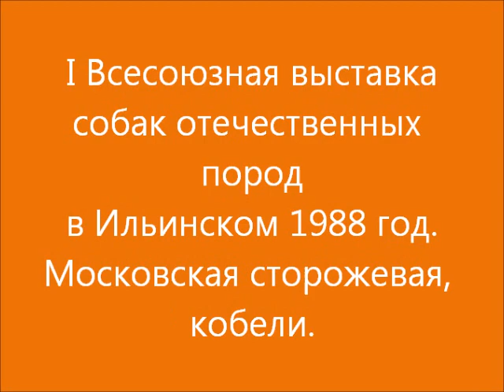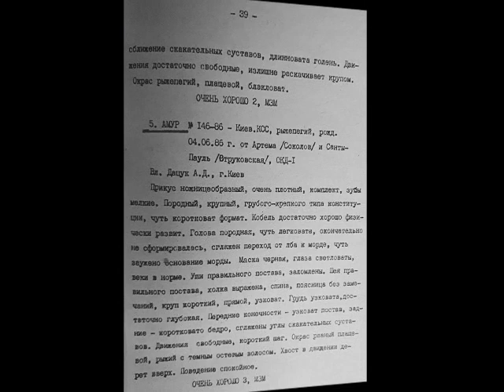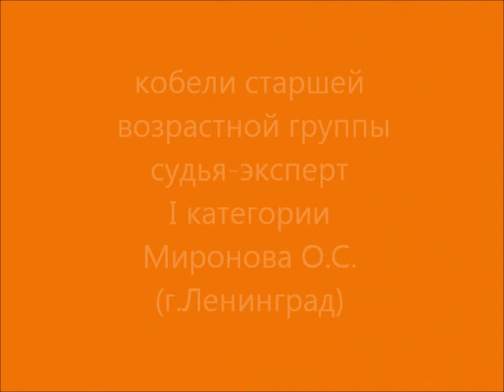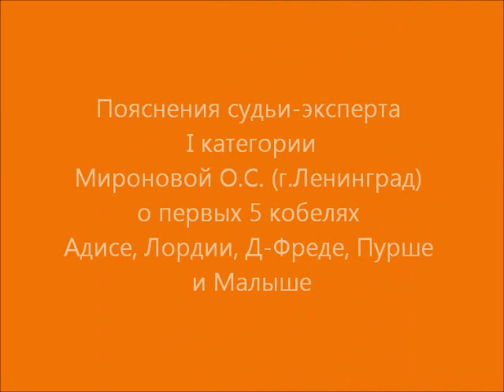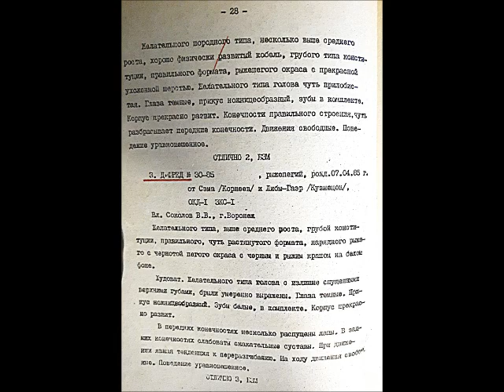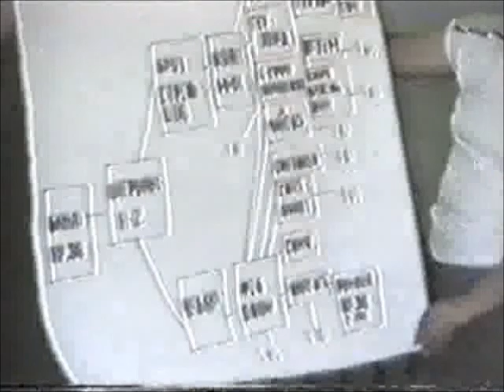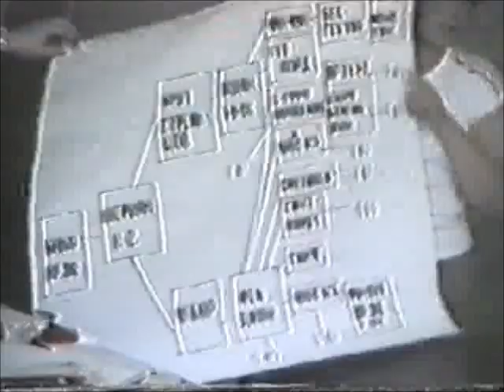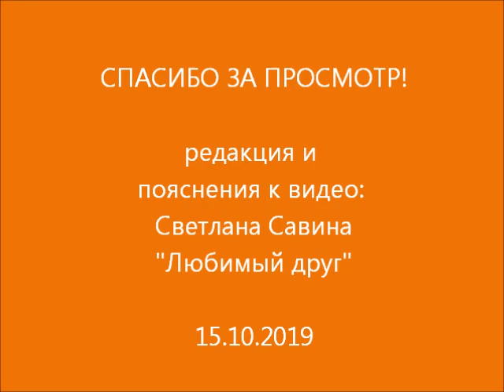1 всесоюзная выставка, Ильинское, кобели московской сторожевой 1988 год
Архивное видео, оцифровка с кассеты с пояснениями.